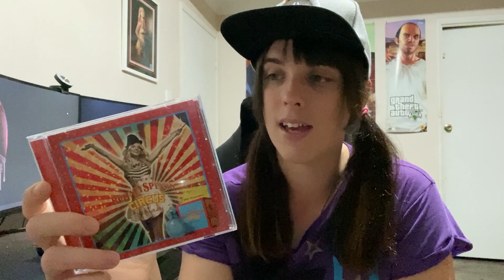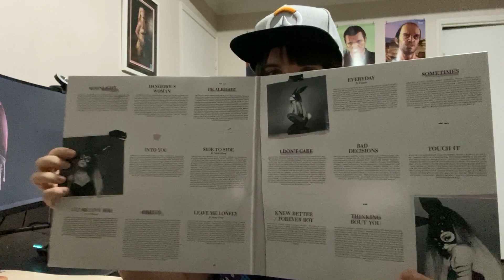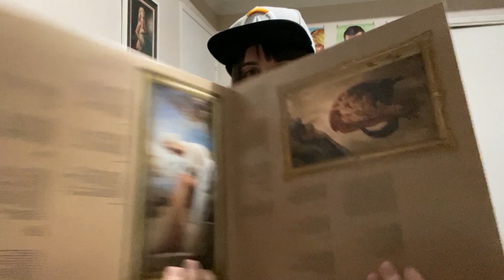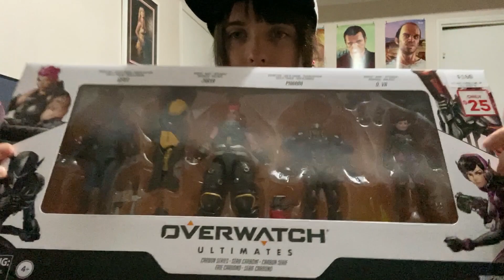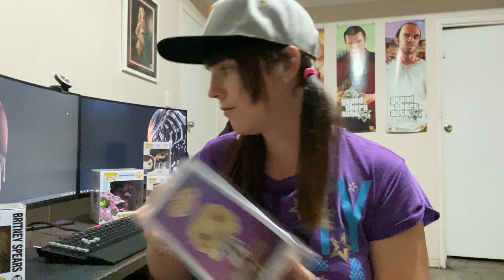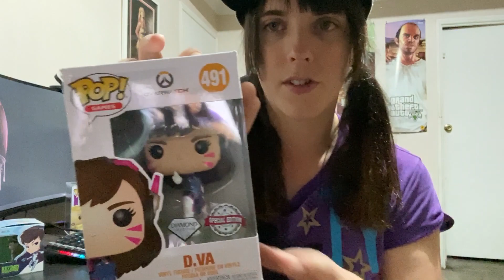Overwatch and britney spears pop!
Showing my latest buys.